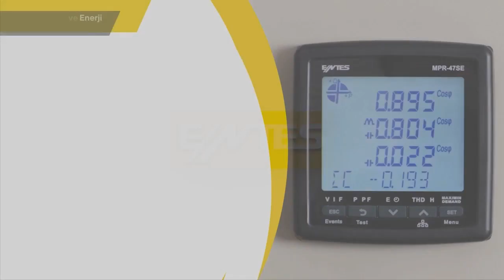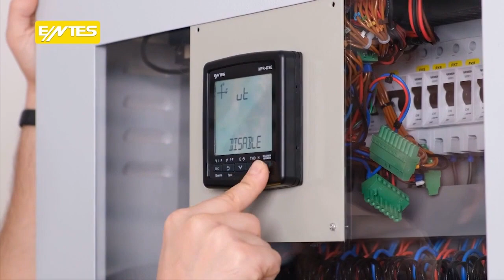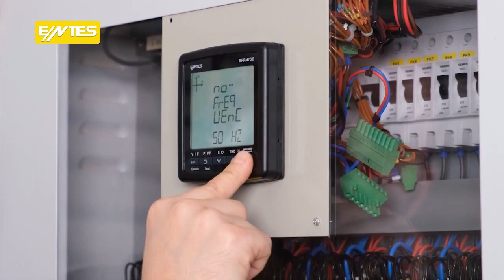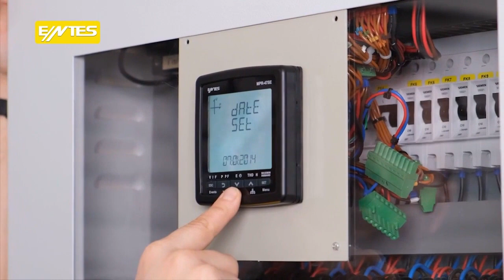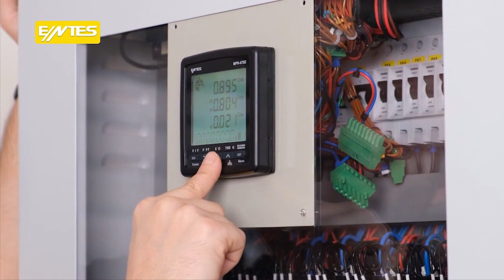Auspackung und Installation des Netzwerkanalysators MPR-47SE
Netzwerkanalysator

Die in diesem Video gezeigte Produktinstallation ist ein Vorgang, der nur von professionellen Elektrikern durchgeführt werden sollte. Bei der Vorbereitung des Videos wurden alle elektrischen Sicherheitsvorkehrungen sorgfältig getroffen.

Dieses Video wird mit KI-gestützter Unterstützung erstellt.

MPR-47SE Netzwerkanalysator mit Ethernet Kommunikation

⚡Dank ihrer kompakten Bauweise (96x96) und 45 mm Tiefe verfügen die Netzwerkanalysatoren der neuen Generation der MPR-4-Serie, die wenig Platz im Schaltschrank einnehmen, über einen großen Betriebsspannungsbereich. (50-270VAC/DC).

⚡Geräte mit 16 MB internem Speicher bieten mit ihrem modularen Aufbauvielfältige I/O-Lösungen, die je nach Bedarf und Einsatzgebiet verändert werden können. Es hat eine 4-Quadranten-Messgenauigkeit bei der Wirkenergiemessung